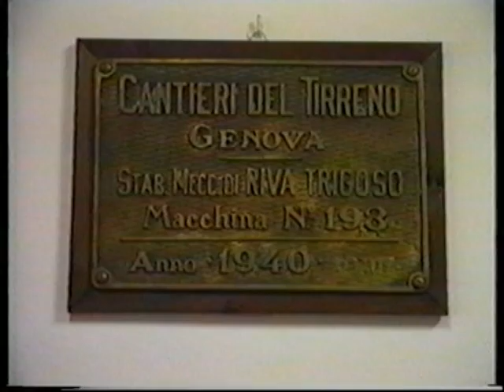Il varo del Genepesca nel 1940 - Genepesca ship launch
Chissà quanti subacquei, italiani e non, si saranno immersi sul relitto del Genepesca affondato a causa di una mina fra Cecina e Vada (LI). Giace su un facile fondale di 33 metri ed è diviso in due tronconi lontani circa 150 metri l'uno dall'altro: il corpo principale, comprendente circa 4/5 della nave ed il troncone di prua, estremamente rischioso da esplorare, cosa che sconsiglio vivamente (l'esplorazione del troncone di prua l'ho documentata in altri due brevi filmati che potrete trovare nel mio canale youtube).
Purtroppo il relitto del Genepesca nel corso di questi ultimi 30 anni si è molto deteriorato perchè mangiato dalla ruggine, facendo collassare su se stessi i vari ponti superiori, a quei tempi ancora perfettamente ispezionabili.
Questa è una clip tratta dall'introduzione al film Il Genepesca che ho relizzato insieme al mio amico Renato nel 1993 con strumenti analogici. Un giusto tributo ad una nave che Beppe e Renato conoscono come le proprie tasche a seguito delle innumerevoli immersioni con cui negli anni 80 lo hanno esplorato in ogni suo più angusto locale. Ecco come ho immaginato il varo del Genepesca quel giorno del 1940 ai cantieri navali di Riva Trigoso. Le foto sono originali raccolte dal libro "Riva Trigoso: il cantiere e la sua storia" scritto da Edoardo Bo. Notare i pescatori che si affannano a recuperare il grasso che galleggia sul mare. Segnalo che sono stati varati due esemplari identici del Genepesca, uno il 24 febbraio ed uno il 10 aprile del 1940. By Beppe ( vespa90ss )